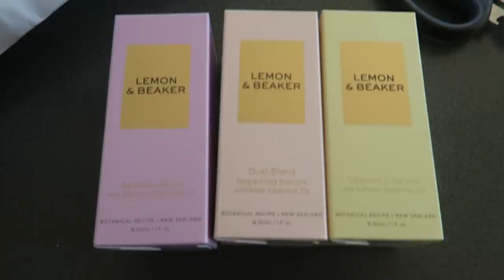I DYED MY HAIR ORANGE 🍊 Vlog 593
Shannon Harris
Palmerston North
NEW ZEALAND

CLOTHING & ACCESSORIES!

MAKEUP & BEAUTY!

VLOG STUFF!